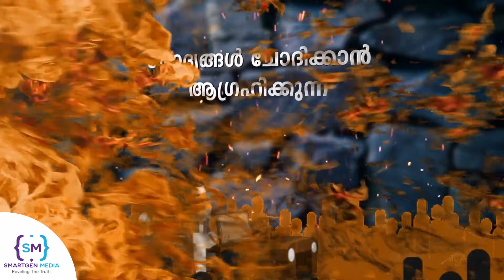Rahul Gandhi is a Role Model for Indian Youth, Says Roji M John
Roji M John, a prominent Congress leader, praises Rahul Gandhi as a role model for modern leadership. Learn how Rahul Gandhi's vision and dedication inspire the next generation of leaders, as shared by Roji M John in this insightful interview.
Roji M John, MLA from Angamaly Constituency, a member of the Indian National Congress and former president of the National Students' Union of India (NSUI), has expressed his admiration for Rahul Gandhi, hailing him as a role model. As a leader, Rahul Gandhi has consistently emphasized the importance of youth participation in politics and has worked tirelessly to strengthen the Indian Youth Congress and NSUI.

According to Roji, Rahul Gandhi’s unwavering dedication to social justice, and democratic values, and empathetic approach toward the people make him an inspiring figure for emerging leaders in India. Roji’s praise reflects the growing sentiment among young politicians and activists who view Rahul Gandhi as a figure of inspiration.

From spearheading significant initiatives like the Bharat Jodo Yatra to his commitment to addressing issues like unemployment, rural development, and social equity, Gandhi’s influence is undeniable. His emphasis on grassroots movements, transparency in governance, and inclusive politics resonates with a generation eager for a transformative leader.

Key Takeaways:
- Roji M John's Endorsement: Understand why Roji M John looks up to Rahul Gandhi as a role model.
- Rahul Gandhi's Leadership: Learn about Rahul Gandhi's efforts to empower Indian youth and promote inclusive growth.
- Youth Politics in India: Discover the significance of youth participation in shaping India's future.

Watch this interview to realize the importance of visionary leadership in Indian politics, the vision for a more equitable and prosperous India, the necessity of promoting education, employment, and social justice, Rahul Gandhi's legacy, and Rahul Gandhi’s impact on India's political landscape.
Congress leadership,
Congress Party,
Indian National Congress,
Leadership in India,
Modern leadership,
Political inspiration,
Rahul Gandhi inspiration,
Rahul Gandhi,
Rahul Gandhi's vision,
Roji M John interview,
Roji M John,
Role model,
Youth leaders,
Youth Politics,